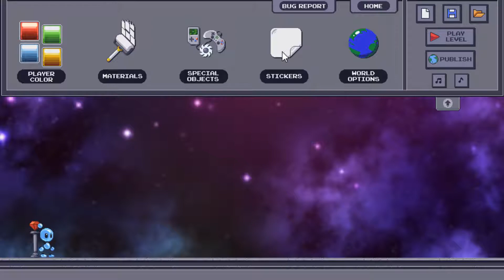Cranium Conundrum Game Play - Wut the hack?